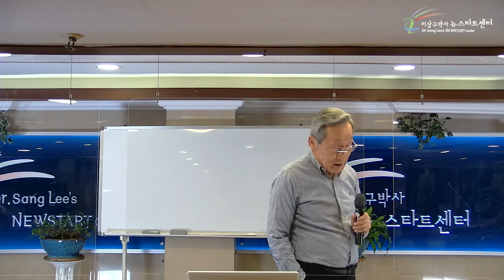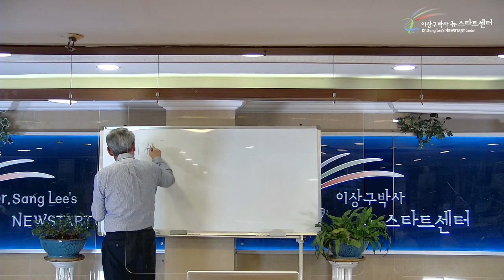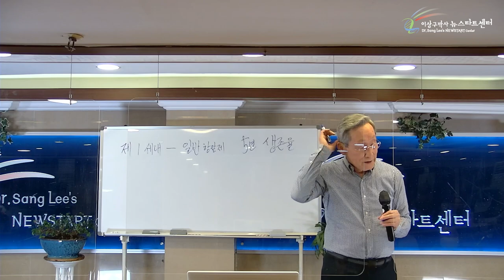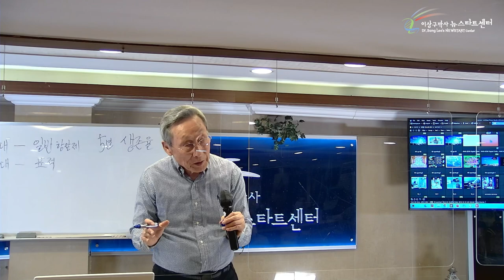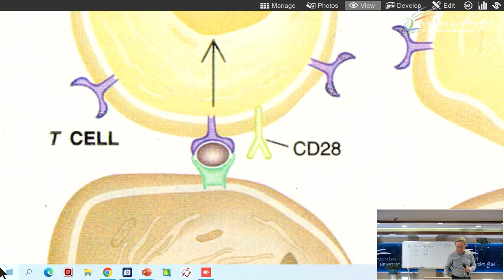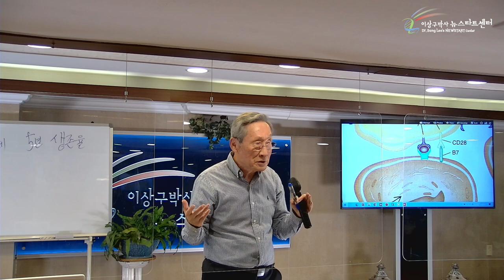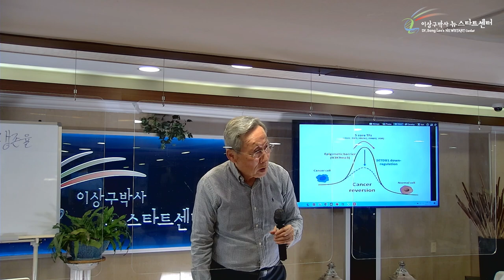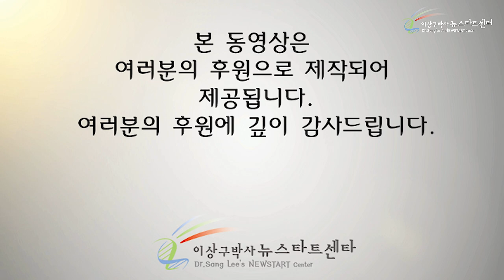[5강] 항암치료의 발전과정